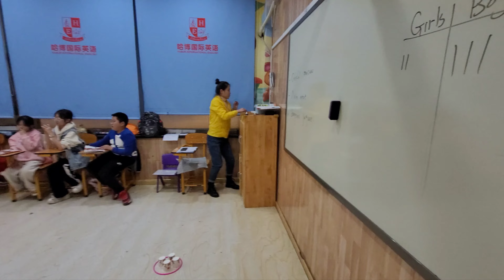Learning activities, Age 8-10 years old.